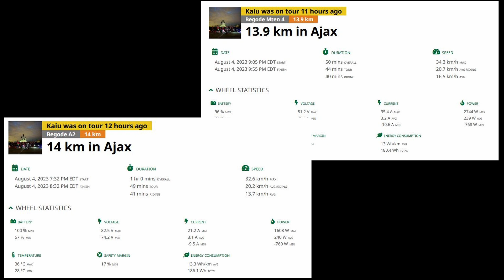August 4, 2023 - Float Illusion Ride & Begode A2 Maiden Voyage